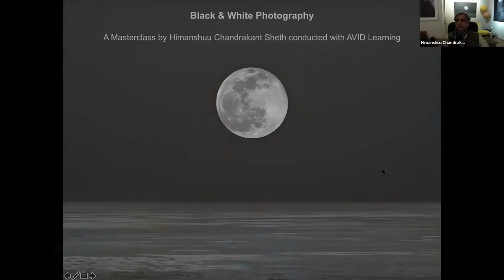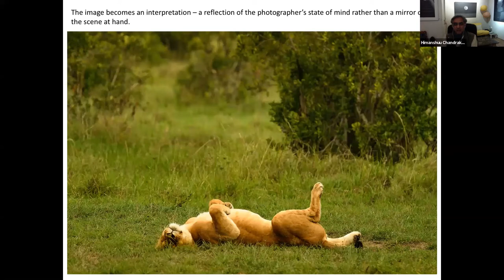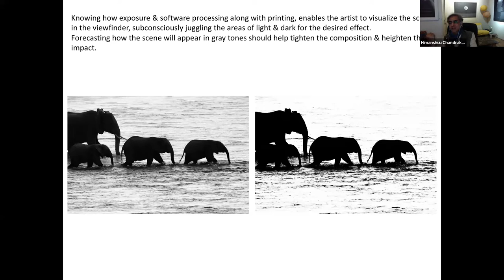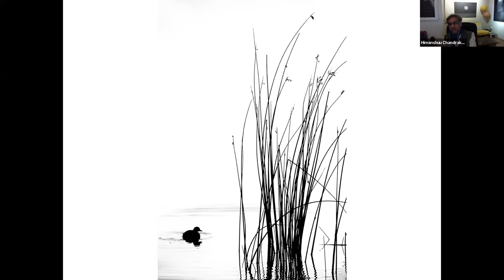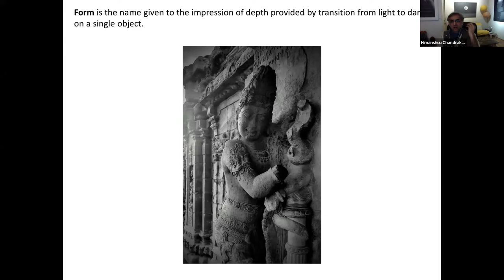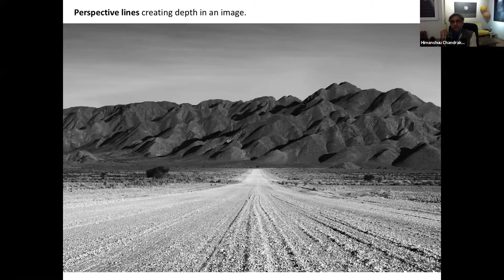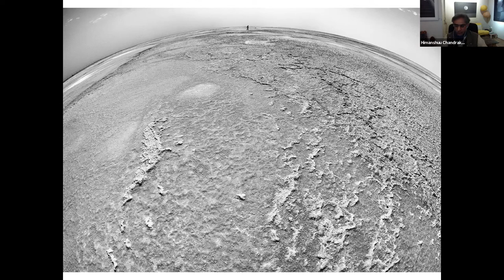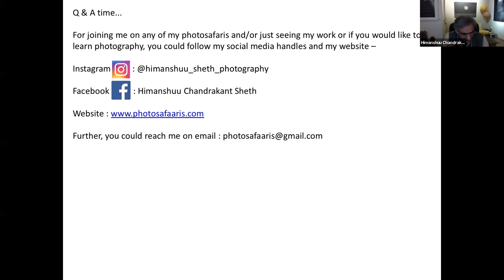Art and Aesthetics of Black and White Photography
Himanshuu Sheth Photosafaaris and Avid Learning present Art and Aesthetics of Black and White Photography – an illuminating live masterclass with Photographer Himanshuu Chandrakant Sheth who delved into the various techniques and creative approaches specific to black and white photography. Drawing on his vast experience in the field – across portraiture, lifestyle and fashion photography – Himanshuu examined the fundamentals, as well as the finer creative and artistic nuances involved in capturing that perfect monochrome shot. This session also look at the mutable nature of black and white photography – how it can be adapted for variable lighting conditions and for a wide range of photographic genres – from landscape and portraits to architecture, street and still life. Himanshuu  also examined the aesthetic significance of such photographs and probe the many artistic elements involved from composition to post-production and share some useful tips and tricks for aspiring photographers in this realm.